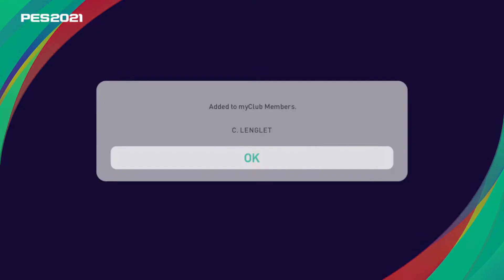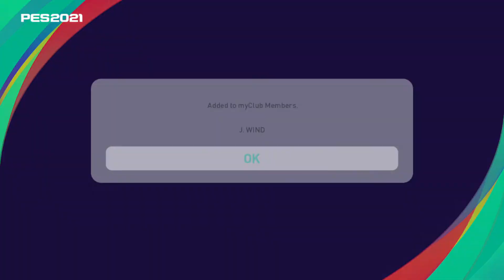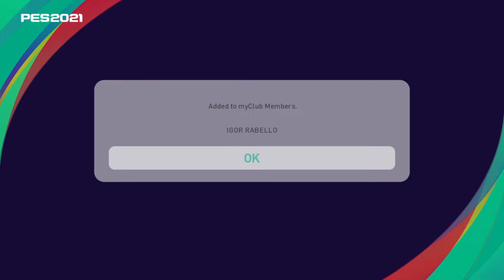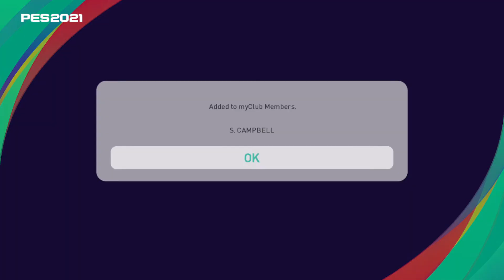SPENDING 2000 COINS FOR ICONIC IN PC | BACK TO BACK ICONIC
KONAMI IS LUB

MR GAMING